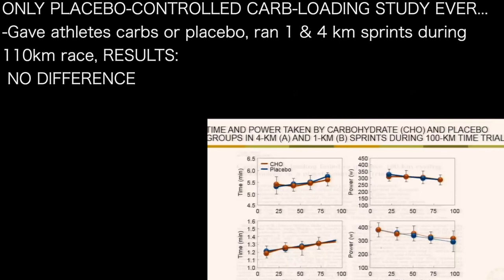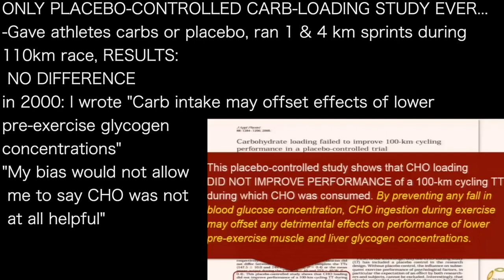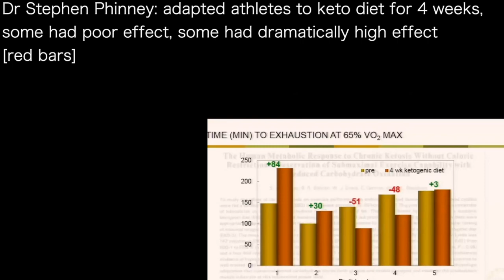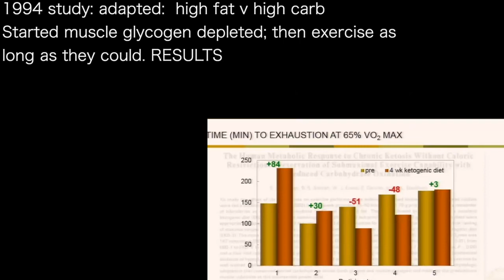TIM NOAKES b’ | 1994 study: adapted runners: fat-fueled had double performance! [totally IGNORED]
presents episode 1175 | Dr Tim Noakes
Ancestral Health Symposium podcast

ONLY PLACEBO-CONTROLLED CARB-LOADING STUDY EVER...
-Gave athletes carbs or placebo, cycled 100 km, RESULTS:
 NO DIFFERENCE
in 2000: I wrote "Carb intake may offset effects of lower
pre-exercise glycogen concentrations"
"My bias would not allow
 me to say CHO was not
 at all helpful"

Back to 1940s & 50s: Jim Peters, one of greatest runners of
all time...reduced 100 mile time by 7 minutes
End of WW2: "We were still rationed for meat. In 1948 received
meat from overseas. In 1952 that stopped. Had to eat bread &
potatoes--NOT BEST FOOD TO EAT FOR 100 MILE TRAINING"
Ron Clark, Australian,
held 17 world records.
Said: We never carb-loaded
just ate regular food

Dr Stephen Phinney: adapted athletes to keto diet for 4 weeks,
some had poor effect, some had dramatically high effect
[red bars]
Should have said it was bi-phasic result, but we were all blind
to anything but carbs at that time...

1994 study: adapted:  high fat v high carb
Started muscle glycogen depleted; then exercise as
long as they could. RESULTS
High Fat: much better performance [79 to 42]
"I completely IGNORED IT"